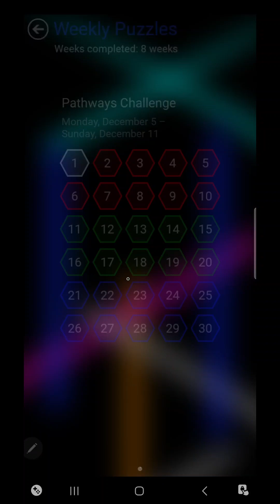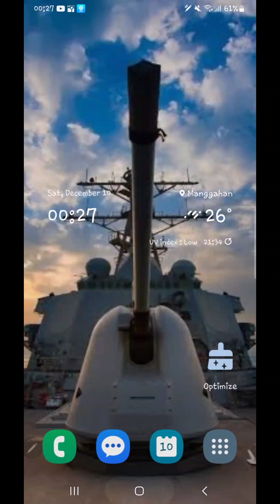ROAD TO 1000 SUBS ❗️ Flow Free HEXES WEEKLY PUZZLES Pluses Challenge 30 Puzzles December 5-11, 2022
So my 3 year old daughter solved some "KIDS" puzzles and asked me to turn on the letter labels. 😍 i decided to keep them as it will help with those who are having trouble with the colors like me when I am trying to solve these puzzles using a different phone or monitor.